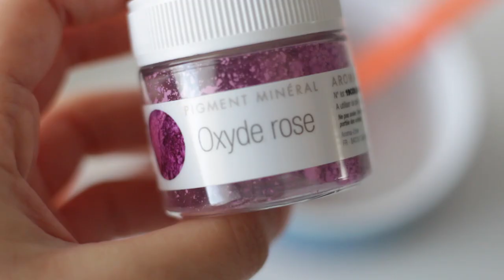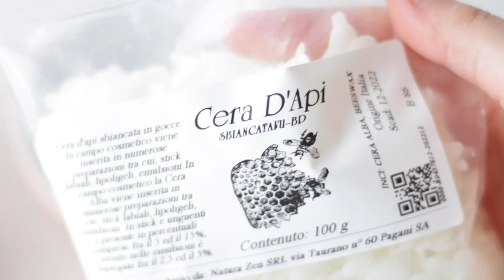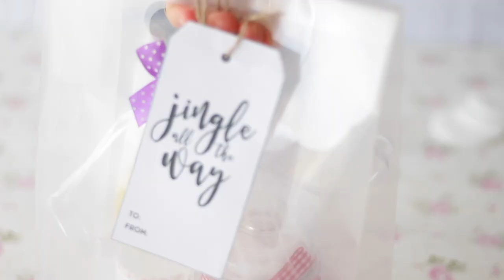SCRUB E BALSAMO LABBRA fai da te + STRUCCANTE BIFASICO| Idee regalo Natale 2020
Oggi come idee regalo voglio proporvi SCRUB E BALSAMO LABBRA E LO STRUCCANTE BIFASICO! questi cosmetici fai da te sono facili da realizzare in casa e occorrono pochi ingriedienti facili da reperire!
Sono due pensieri natalizi molto utili,low cost e originali!! :)
Se provate a farli taggatemi con nataleconjennifer :) le foto piú belle o i video piu belli verranno scelti e inseriti in un mio video! :)

SCRUB LABBRA:
2 CUCCHIAI DI ZUCCHERO
1 CUCCHIAINO DI OLIO DI COCCO O OLIVA
1 CUCCHIAINO DI MIELE
1 GOCCE DI COLORANTE
1 GOCCIA DI FRAGRANZA

LIP BALM :
2 CUCCHIAINI DI OLIO DI COCCO
1 CUCCHIAINO DI BURRO DI KARITÉ
1 MEZZO CUCCHIAINO DI CERA D API
1 GOCCIA DI COLORANTE
1 GOCCIA DI FRAGRANZA

STRUCCANTE BIFASICO X 200 ML
150 GR DI ACQUA
50 GR DI OLIO
1 CUCCHIAINO RASO DI DETERGENTE DELICATO

Non perderti gli altri video tutorial di natale!!! :)

➡️ SOCIAL ⬅️
►INSTAGRAM shorturl.at/iILRZ
►FACEBOOK shorturl.at/azIW7